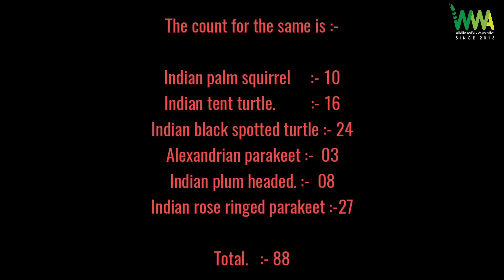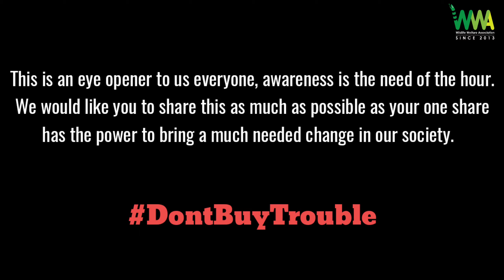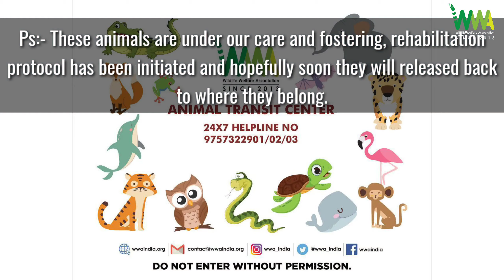88 Indian wild animals | Rescued from illegal wildlife trade | BIRD WEEK SPECIAL | 🐾WWA🐾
A story of achievement and mixed feelings for us, today we conducted a raid operation in which total 88 Indian wild animals were rescued from illegal wildlife trade.

Today on 30th October 2020, we successfully performed a sting operation in co-ordination with Maharashtra Forest Department in which at first 3 parakeets were recovered and later on further investigation led us to a godown cum Apartment in Lalbaug where the rest of the animals were seized. Two people have been booked under WPA 1972 whereas the main accused is still on the run.  Majority of these animals are Schedule 1 species. The count for the same is :-

Indian palm squirrel     :- 10
Indian tent turtle.         :- 16
Indian black spotted turtle :- 24
Alexandrian parakeet :-  03
Indian plum headed. :-  08
Indian rose ringed parakeet :-27

Total.   :- 88

These numbers are again a drop in the bucket, illegal wildlife trade is in rise and the numbers are astronomical. Today we were both, accomplishment and disheartened to see the magnitude of exploitation towards our native wildlife. We are glad we were able to save these poor animals from being illegal pets to their equally guilty in crime owners who create the demand which eventually draws supply in market.  Wild Animals are being poached in huge quantities and sophisticated supply chain are in play which makes it difficult to trace.

This is an eye opener to us everyone, awareness is the need of the hour. We would like you to share this as much as possible as your one share has the power to bring a much needed change in our society.

We would especially like to thank Maharashtra Forest department for their quick support and also Wildlife Trust of India for supporting our operations.

Ps:- These animals are under our care and fostering, rehabilitation protocol has been initiated and hopefully soon they will released back to where they belong. After medical checkup parakeets didn't have any injuries and was declared fit for release.

On this special occasion of bird week(05-12Nov), Soon this beautiful birds was released back into natural habitat in the presence of Forest Officials.

Funds will be required and donations really empower us too  increasing our activities, kindly donate to help us NGOs keep running their operations for such social cause.
Please donate on the link below to help us rehabilitate these rescued animals and help support our cause
You can help us by donating in cash or kind. Be rest assured that funds will be utilized for right cause. Bank details are as follows :

Branch: Vartak Nagar
IFSC. : MAHB0000642
A/C NO: 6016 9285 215

WWA 24*7 helpline no. for Wildlife Emergency : 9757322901/02/03